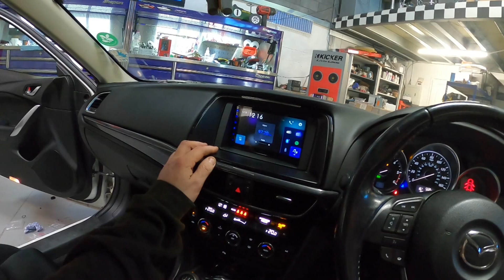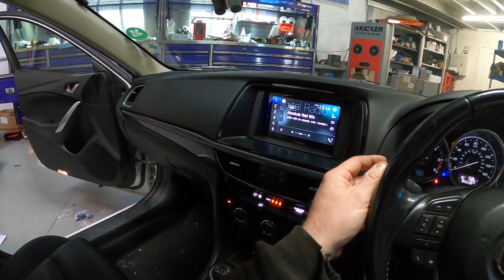SNAP ON TUESDAY SNAP ON VOODOO DOLL !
snap on tools and other work lotus mazda and an air horn